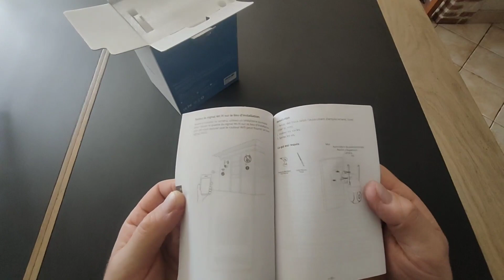AOSU 2K Caméra Surveillance WiFi Extérieure, Bonne caméra de surveillance